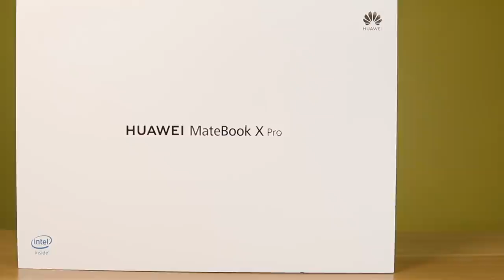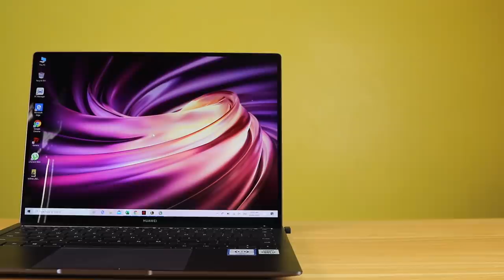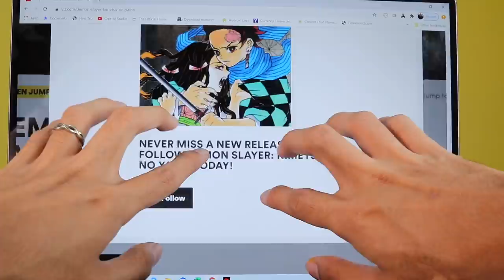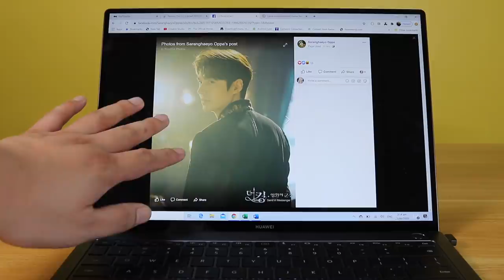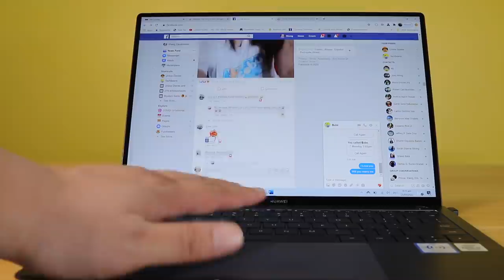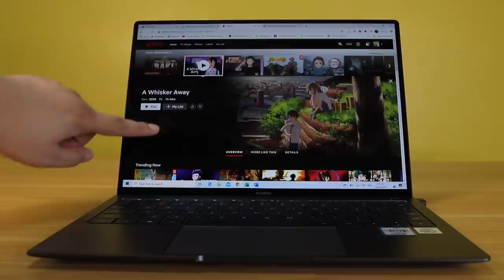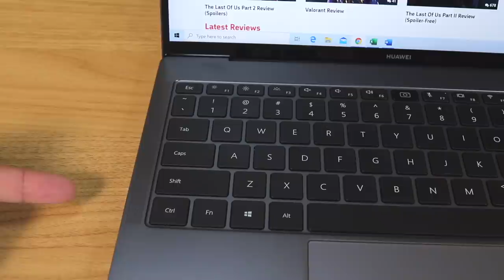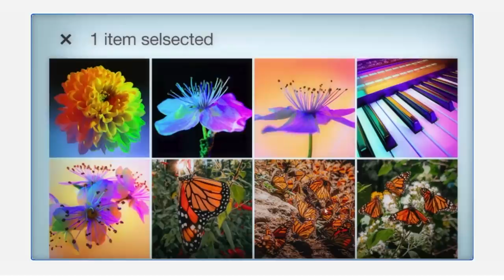HUAWEI MATEBOOK X PRO: PERFECT LAPTOP FOR PROFESSIONALS & CREATORS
The Huawei MateBook X Pro is huawei's best laptop today. It is an ultra high end notebook that has all the advanced features you need this 2020. The Huawei MateBook X Pro is now officially available in lazada.